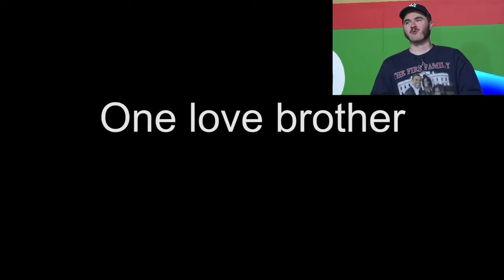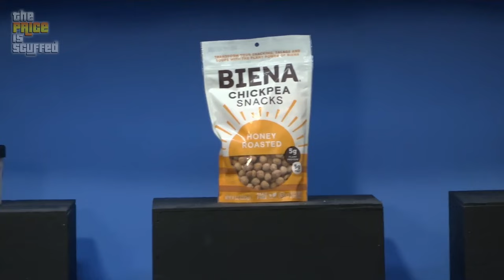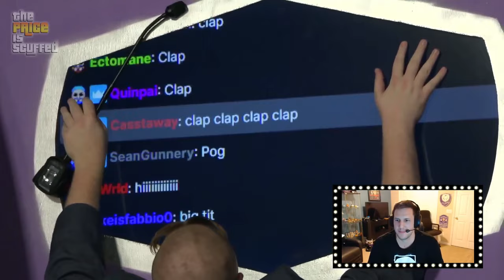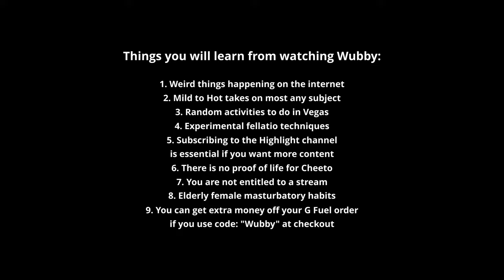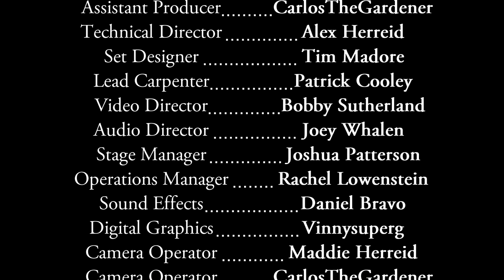jschlatt ACTUALLY ruined my gameshow | The Price is Scuffed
COME ON DOWN! Watch JSchlatt, Will Neff, and viewers at home win thousands in cash and prizes on The Price is Scuffed Episode 3!